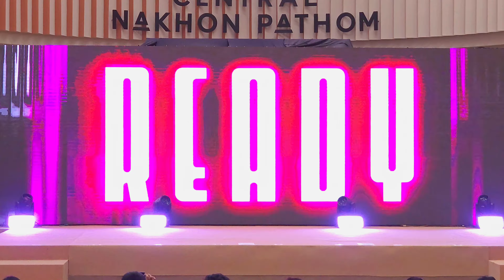[0406 full] BNK48 × CGM48 Roadshow @Central Nakhon Pathom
BNK48 16th Single “Kiss Me!” × CGM48 2nd Album “Hisashiburi no Lip Gloss” Roadshow
6 APR 2024 @ Central Nakhon Pathom (recorded by S24 Ultra )
00:00 Overture
00:21 Kiss Me!
03:26 Iiwake Maybe
05:59 BNK Festival
08:55 MC
12:17 Sukida Sukida Sukida
14:48 MC
16:31 Beginner
20:10 Hisashiburi no Lip Gloss
23:57 Niji no Ressha
26:06 MC
28:38 Eien Pressure
31:45 Kimiwa Bokuda
34:07 Yume wa nigenai
36:25 MC game
50:05 Koisuru Fortune Cookie คุกกี้เสี่ยงทาย